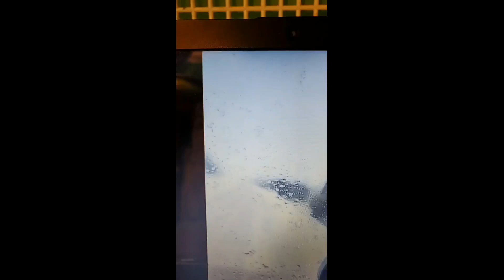thygerrr instastory - krótka piłka 9